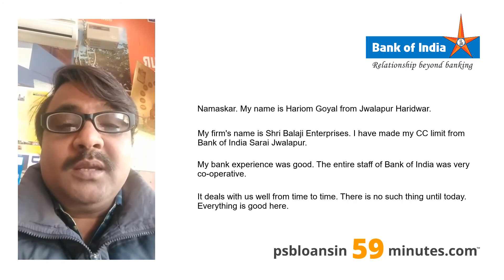Bank of India - MSME Loan in 59 Minutes - Customer Testimonials #166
Here is what an MSME entrepreneur has to speak on experience with PSB loan in 59 minutes portal launched by SIDBI.